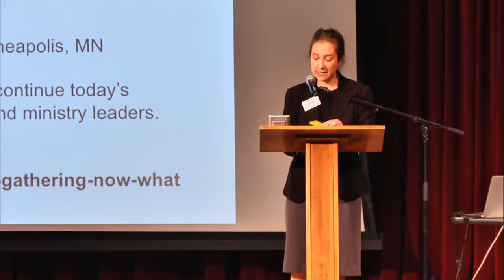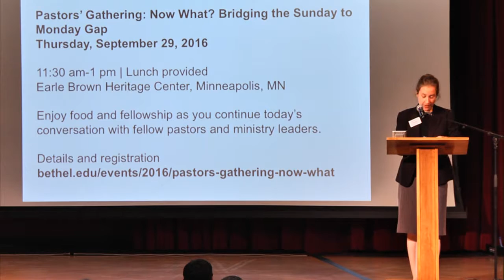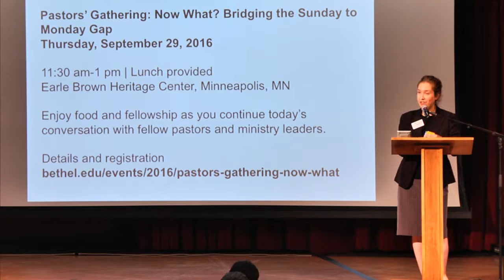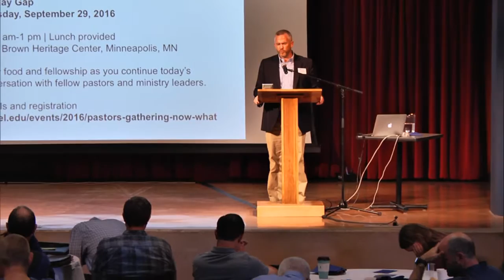Neighborly Love Discussion featuring Tom Nelson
This audience discussion was recorded on Wednesday, September 14, 2016, at Bethel University in St. Paul as part of a pastors and ministry leaders seminar hosted by the Work with Purpose Initiative.

Tom Nelson, pastor and author of Work Matters, led the audience in a discussion of neighborly love and how it relates to work.